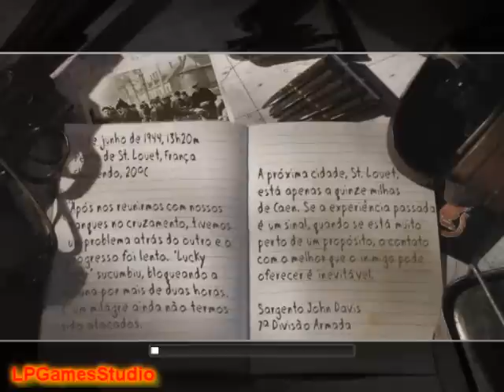Detonado Call of Duty 2 "O Tigre" [1/2] (27)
Detonado Call of Duty 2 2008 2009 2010 Introdução do jogo HD tiro ação matar matador jogos modern Warfare Prologue ronaldo corinthians pc xbox 360 gameplayer GamePlay letsplay go for ProtoType Belly the beast Gunfhigters gta 3 4 san andreas geforce nvidia 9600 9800 ati radeon core 2 duo E7500 MOH sony vegas pro effects 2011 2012 fim do mundo linkin park slipkot System of a Down metallica IV:MP combat arms cs Counter-Strike 1.6 SWAT 4 the sims Pro Evolution Soccer Photoshop PCSX2 Project 64 nero MTA sxe camtasia studio Need for Speed Most Wanted SAM Broadcaster chrome mozila firefox FPS Compromised Penultima missão The End